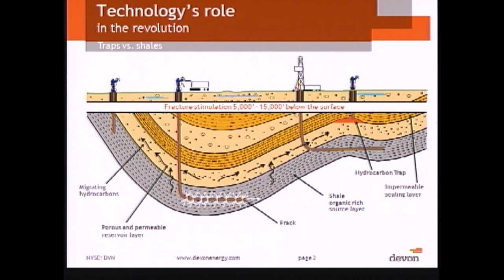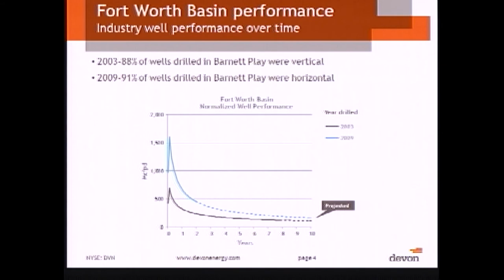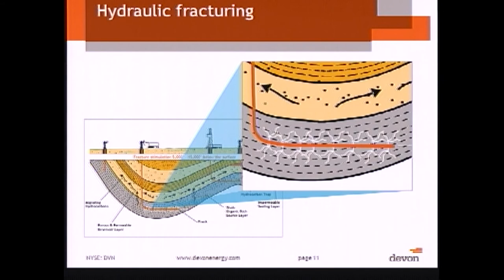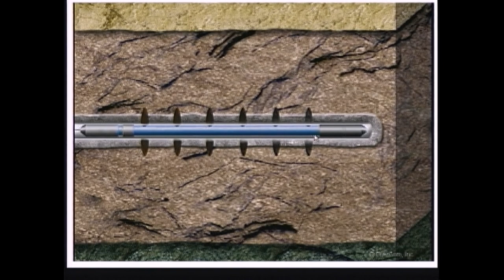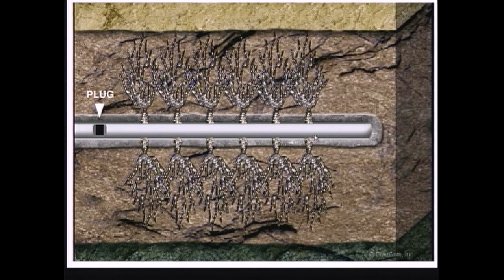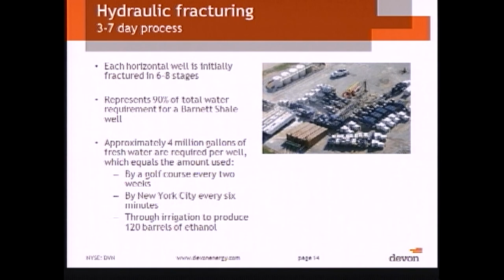Pathways to Energy Independence: Hydraulic Fracturing and Other New Technologies (Part 1 of 4)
Pathways to Energy Independence: Hydraulic Fracturing and Other New Technologies (Part 1 of 4) - House Oversight Committee - 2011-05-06 - House Committee on Oversight and Government Reform. The Full Committee Field Hearing entitled, "Pathways to Energy Independence: Hydraulic Fracturing and Other New Technologies" will take place at 10:00amPST on Friday, May 6th at the Kern County Board of Supervisors Chamber, located at 1115 Truxtun Avenue, Bakersfield, CA 93301. Witnesses: The Honorable Shannon Grove, Assemblywoman, 32nd Assembly District of California; Rock Zierman, Chief Executive Officer, California Independent Petroleum Association; Tupper Hull, VP Strategic Communications, Western States Petroleum Association; William Whitsitt, Ph.D., Executive Vice President, Devon Energy; Steve Layton, President, E and B Natural Resources. Video provided by U.S. House of Representatives.